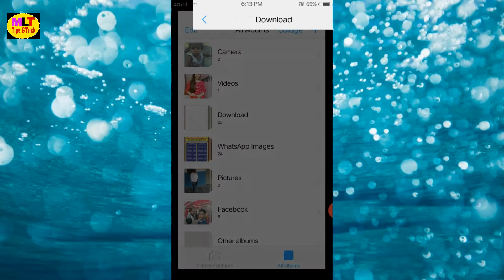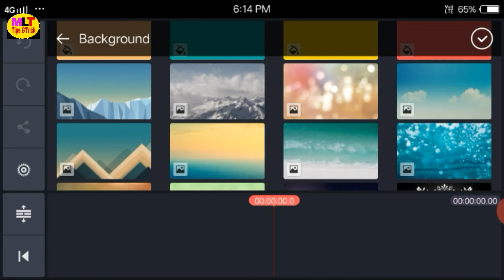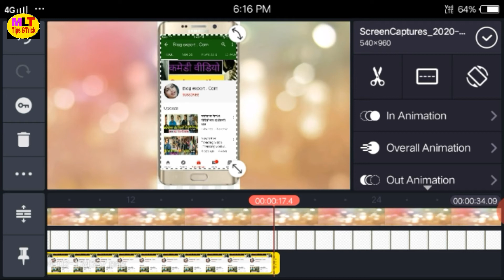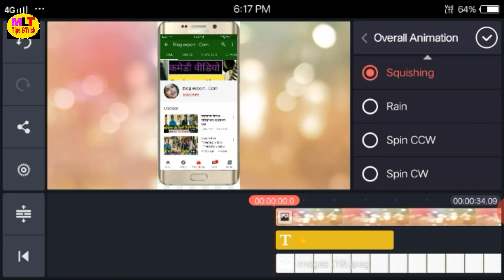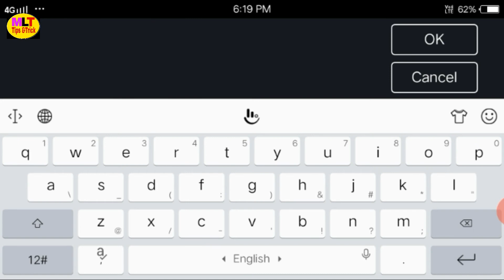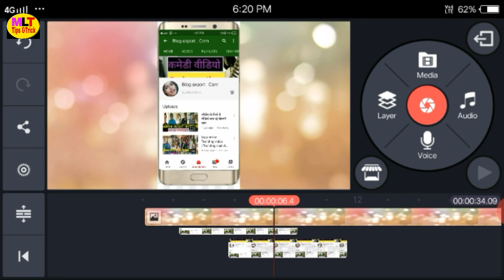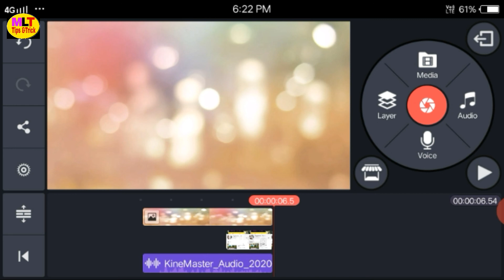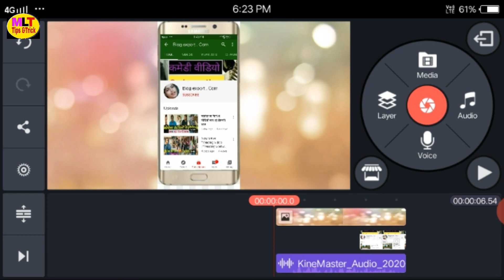Bell intro learn how to make in two minutes | Bell intro kaise banaye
Hi friends I am mp lal welcome to our you tube channel mp lal technology
Dosto is video me maine aapko bataya hai ki aap apne mobile se bell intro kaise banayege dosto maine aapko sabse aasan tarika bataya hai joki apako achha lagega.
1 Bell intro kaise banaye
2 Bell intro kaise banaya jata hai
3 Bell intro kaise banate hai
4 How to create bell intro
5 Bell intro kaise banayege